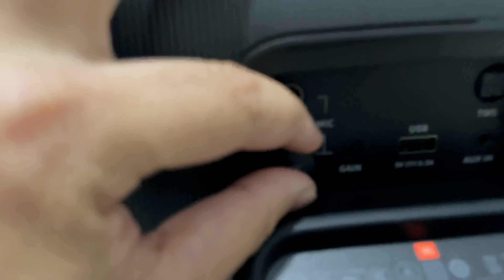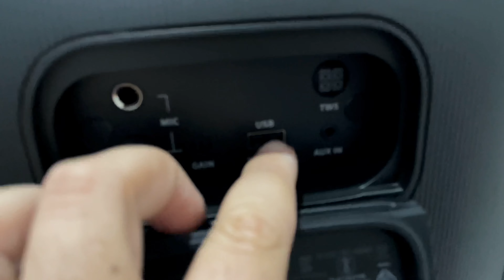JBL Partybox Encore Essential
A JBL Encore Essential se destaca pela bateria com até 6 horas de duração e classificação IPX4 resistente à água, permitindo que usuários possam levar o som a qualquer ambiente, até mesmo em locais próximos a piscinas.
Usuários podem emparelhar até duas caixas de som JBL para som estéreo ainda mais imersivo, além de contar com conectividade para microfone sem fio, Bluetooth 5.1, USB e
AUX.
A caixa de som conta ainda com anel de luz RGB com efeito estroboscópio, sincronizando o brilho e cores de acordo com a batida da música que está sendo tocada.
Com potência sonora de 100 Watts RMS, a Encore Essential conta com woofer de 1 x 5,25 polegadas e tweeter de 2 x 1,75 polegada, o que deve ser suficiente para festas em ambientes
pequenos ou médios.